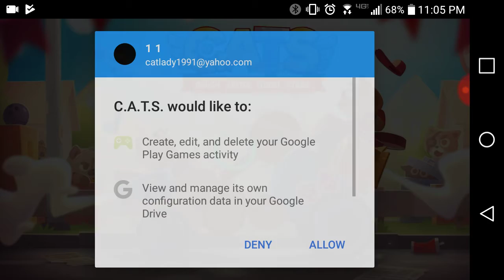Wiltv09 plays cats Hot Wheels